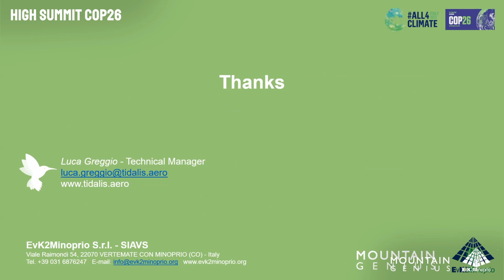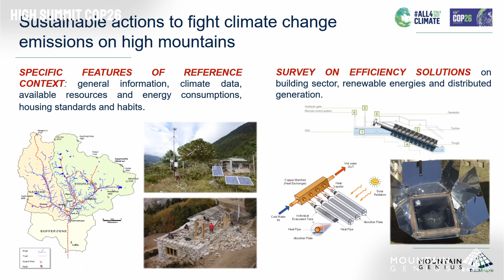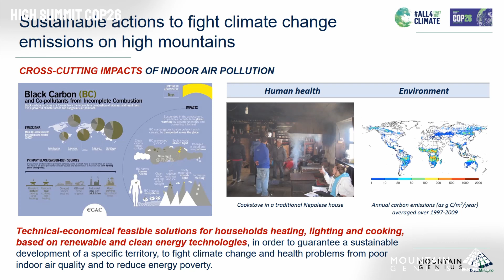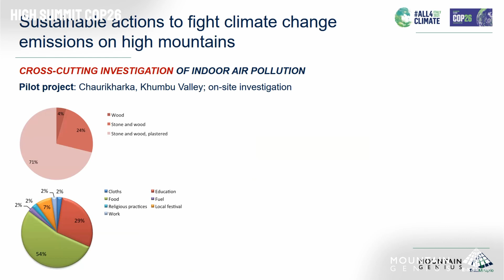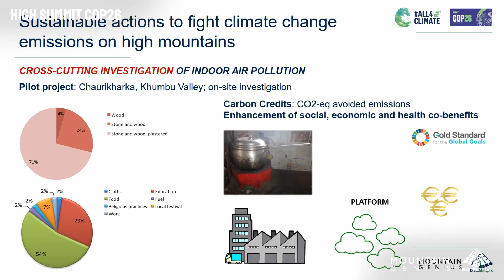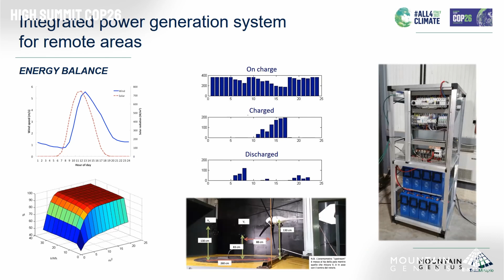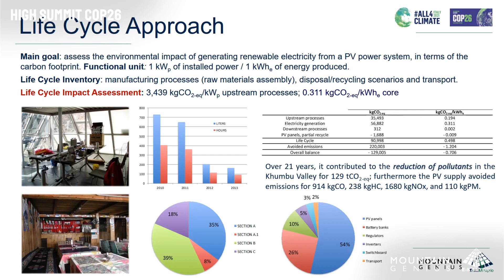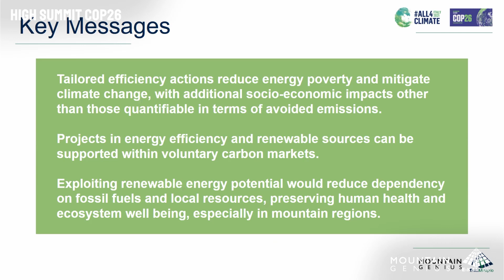Paolo Sdringola ad High Summit Cop 26 - Sessione TECNOLOGIE DIROMPENTI. Un evento Mountain Genius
Intervento di Paolo Sdringola, Dipartimento Efficienza Energetica di ENEA (Italia) ad
HIGH SUMMIT COP26, un evento Mountain Genius

High Summit Cop26 è la conferenza dedicata a Montagne, Cambiamenti Climatici e Sviluppo Sostenibile organizzata da EvK2Minoprio, Mountain Genius e Fondazione Minoprio presso la sede di Fondazione Minoprio.
La conferenza è suddivisa in 8 sessioni scientifiche dedicate ai diversi temi connessi con la montagna e gli argomenti della conferenza: dai cambiamenti climatici alle risorse idriche, dagli ecosistemi ai trasporti e alla connettività, dalle tecnologie dirompenti e all’economia circolare, alle strategie europee per la gestione dei territori alpini e al benessere e alla vita delle comunità montane. Una sessione speciale, l’ottava è dedicata al punto di vista che le nuove generazioni hanno su tutti questi argomenti e ha coinvolto studenti provenienti dalla scuola di Minoprio, dall’Università degli Studi di Milano, da Unimont e dal Politecnico di Milano.

Le 8 Sessioni:
Sessione 1 - VERSO IL 2030: CAMBIAMENTO CLIMATICO NELLE REGIONI DI MONTAGNA

Sessione 2 - SERBATOI D’ACQUA DEL MONDO: GESTIONE DEI GHIACCIAI E DELLE RISORSE IDRICHE

Sessione 3 - ECOSISTEMI, BIODIVERSITÀ E AREE PROTETTE MONTANE COME OPPORTUNITÀ DI SVILUPPO

Sessione 4 - CONNETTIVITÀ ENERGIA E TRASPORTI: NUOVO SVILUPPO E PROSPETTIVE FUTURE

Sessione 5 - TECNOLOGIE DIROMPENTI: SFIDE E OPPORTUNITÀ DI SOSTENIBILITÀ SOCIOECONOMICA

Sessione 6 - MONTAGNE D’EUROPA: LE STRATEGIE EUROPEE PER LE REGIONI ALPINE

Sessione 7 - BENESSERE IN MONTAGNA: UN “APPROCCIO INTEGRATO” PER MIGLIORARE IL BENESSERE DELLE COMUNITÀ DI ALTA QUOTA

Sessione 8 - ”YOUTH4CLIMATE” AT HIGH SUMMIT

Questo intervento si è tenuto all’interno della sessione:
TECNOLOGIE DIROMPENTI: SFIDE E OPPORTUNITÀ DI SOSTENIBILITÀ SOCIOECONOMICA (ECONOMIA VERDE E CIRCOLARE, INNOVAZIONE AZIENDALE, DIGITALIZZAZIONE)
L’economia circolare è particolarmente importante nelle aree montane in quanto fornisce risorse primarie eccezionali e servizi eco-sistemici come il sequestro di carbonio, l’acqua, i paesaggi e le attività ricreative. Massimizzare il valore delle risorse e gestirle in modo sostenibile è particolarmente importante per mantenere un’elevata qualità della vita nei territori di montagna. Inoltre, l’eco-innovazione digitale può guidare ulteriormente l’economia circolare, così come l’innovazione può fornire i prodotti, l’hardware e le infrastrutture digitali più sostenibili. In questa sessione verranno discusse le sfide e le opportunità derivanti dalle strategie di sviluppo green applicate agli ecosistemi montani.

Ente organizzatore
EvK2Minoprio, Mountain Genius in collaborazione con Fondazione Minoprio

Ministero della Transizione EcologiaMinistero degli Affari EsteriRegione LombardiaMountain Partnership SecretariatUNCEM, Unione nazionale Comuni e comunità enti montani

Regione Lombardia – Cariplo – Intesa Sanpaolo – FNM – A2A – Camera di Commercio di Como-Lecco – CAL Concessioni Autostradali Lombarde –  Moncler – Tidalis – Cobat, Consorzio nazionale Raccolta e Reciclo – Rock Experience

Media PartnerSky Italia – montagna.tv – Lifegate